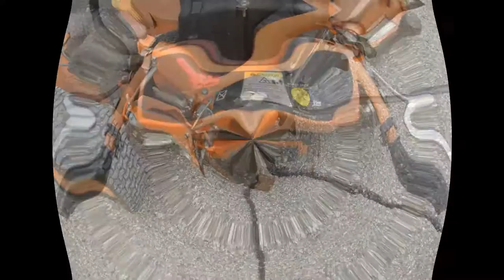SCAG 52" Advantage Hydro Lawn Mower with 19hp Kawasaki Twin Cylinder Engine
SCAG 52" Advantage Hydro Lawn Mower 19hp Kawasaki Twin Cylinder Engine startup